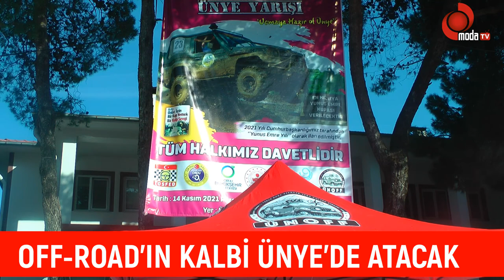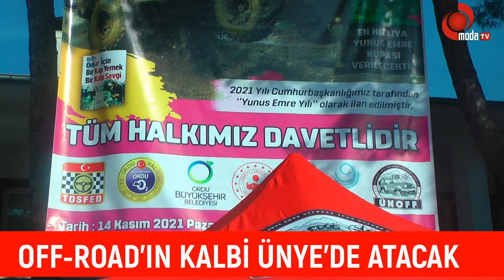OFF-ROAD’IN KALBİ ÜNYE’DE ATACAK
14 Kasım 2021 tarihinde yurt içi ve yurt dışından yarışçıların katılımı ile Ünye’de bölgenin en kapsamlı, offroad yarışı düzenlenecek. Ünye Yunus Emre Offroad Spor Kulübü, Yunus Emre etkinlikleri kapsamında 14 Kasım’da düzenlenecek olan  Türkiye Otomobil Sporları Federasyonu Karadeniz Kupası 4.Ayak Ünye Offroad yarışı Ünye Eski Hava Alanında ücretsiz şekilde Offroad sevenleri ile buluşacak.
Cumhurbaşkanı Recep Tayyip ERDOĞAN’ın imzasıyla 2021 yılının “Yunus Emre ve Türkçe Yılı” olarak kutlanmasına ilişkin Genelge yayımlandı ve UNESCO tarafından anma ve kutlama yıl dönümleri arasına alındı.
ARGAN, “ULUSLARARASI BİR YARIŞ OLACAK”
12-13-14 Kasım tarihlerinde bölgemizde düzenlenecek olan Yunus Emre Anma etkinlikleri kapsamında Ünye Yunus Emre Offrod Spor Kulübü olarak yapacakları Offraod yarışıyla ilgili açıklama yapan Ünye Yunus Emre Offroad Spor Kulübü Başkanı Alper Argan,“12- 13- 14 Kasım Ordu Büyükşehir belediyemizin Ordumuz da yapacağı Yunus Emre etkinlikleri kapsamında Bizlerde Offroad Kulübü olarak Ünye Yunus Emre Offrod Spor Kulübü olarak Uluslararası bir yarışa inşallah Sizlerin sivil toplum kuruluşlarımızın desteği kamu kuruluşlarımızın desteği ile birlikte güzel bir organizasyona ev sahipliği yapacağız. bünyemizde bu zamana kadar yapmış olduğumuz Offrod yarışından birazcık daha farklı daha gür daha heyecanlı ve daha kalabalık daha coşkulu bir yarış olacak. Gürcistan'dan gelecek olan Yarışçılarımız var Azerbaycan'dan gelecek olan Yarışçılarımız var Türkiye’mizin dört bir bölgesinden Karadeniz'den, Antalya’dan, İstanbul’dan, birçok bölgeden gelecek olan yarışçılarımız Var. Bu yarışımız çok iddialı arkadaşlar.  Yarışımız cumartesi saat 13:00 de yarışçılarımız Ünye’ye gelerek Türkiye Otomobil Sporları Federasyonu tarafından teknik kontrollerinden geçen araçlar Pazar günü saat 11'de Ünye havaalanından Star alacaklar. Cumartesi gecesini Ordu Büyükşehir belediyemizin Çınarsuyu dinlenme tesislerinde geçirecek olan Yarışçılarımız Pazar günü saat 10 itibariyle Ünye hava alanında olacaklar. buradan sivil toplum kuruluşlarına buradan tüm Ünyelilere şöyle bir ricamız var. standımızda gelip fotoğraf çekinebilirler.  sosyal medyada paylaşım yapabilirler. aynı zamanda 14 Kasım için hiçbir yere program hiçbir yere randevu vermesinler” diye konuştu.
-Yunus Emre Offroad Kulübü Nün Uluslararası Yarış Yapması Bizleri Son Derece Memnun Etti
Ünye Yunus Emre Derneği Başkanı Yaşar Argan, “Bazen sivil toplum kuruluşları ne yapıyor diye düşünüyoruz işte bugün Yunus Emre Offroad kulübünün çok güzel işlere imza attığını gördüm mutlu da oldum. Bunlar Safari Turizm öncelik veriyorlar ve bu Turizm sayesinde Ünye’ye bağlı yaylaları, dağları, ovaları, akarsuları sizlere tanıtmak suretiyle iyi bir tanıtımı örnek olmuş zaten diğerini tebrik ediyorum. Ayrıca bu yıl Yunus Emre yılı olması nedeniyle Yunus Emre Offroad Kulübü nün Uluslararası bir yarışma yapması bizleri son derece memnun etmiştir. Biliyorsunuz Offroad kuraldışı Kaide dışı yol demektir. Yunus Emre zamanında da asfalt yol yoktu. Dağlardan Tepelerden aşarak tıpkı offroadcılar gibi dünyayı gezdi Türkiye'ye geldi Niksar’dan beri dağ yolundan Ünye’ye indi şu anda Ünye'de metfundur bu vesileyle bu yarışmanın bölgemize insanımıza insanlığa hayırlı olsun diyorum” diye konuştu.